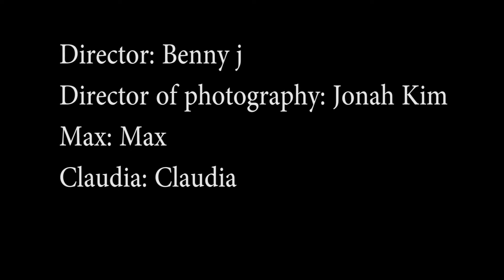2015 Film Workshop: Cy Ridge, "The Thing in the Woods"